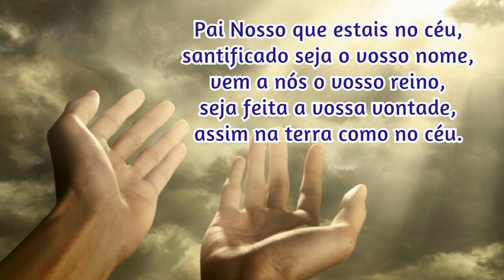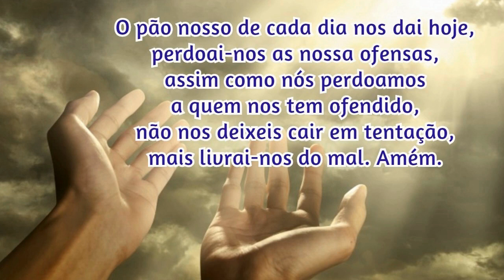16/10/2021 Oração da Manhã GRATIDÃO e PROTEÇÃO por MAIS UM DIA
📢  EVANGELIZE CONOSCO!